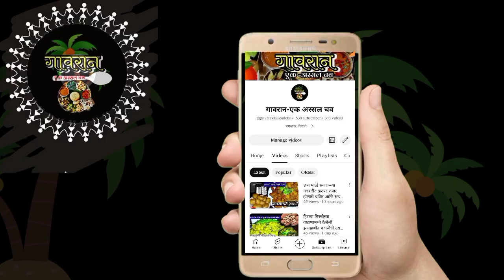खातच राहू वाटेल आशी पाणी वापरून केलेली मटकीच्या मोड्याची उसळ